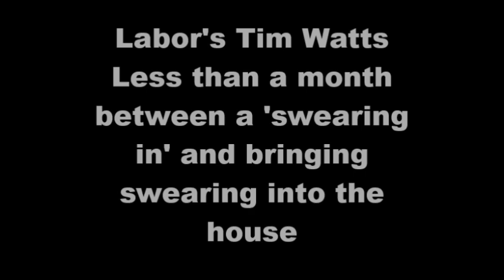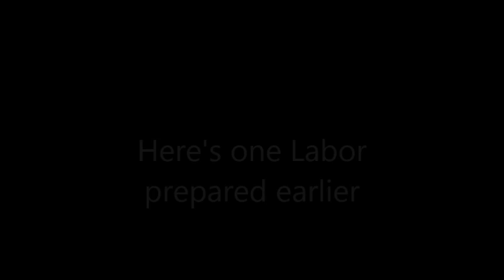The Gellibrand Man - Getting Some Swearing In? - After Some Swearing In!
Okay, I think we all picked that the first word was probably (fuc#ing), but what was the rest?. Send your answers C/- Tim Watts, 1 Thomas Holmes Street , Maribyrnong, VIC 3032.
Remember, Labor are still looking to find a Steve F̶u̶c̶k̶i̶n̶g̶  'Funky' Gibbons successor!